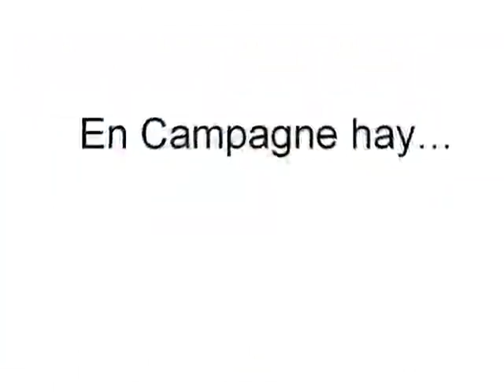Diaporama de Clara y Naomi (4eA)